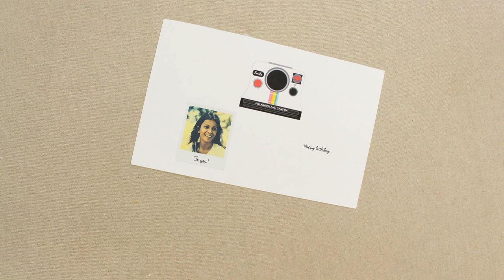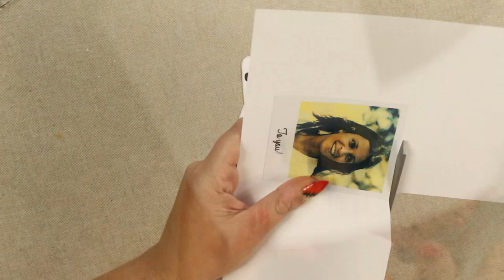D.I.Y. Sliding Polaroid birthday Card - Biglietto di auguri con Polaroid estraibile| Giugizu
ACTIVATE THE ENGLISH SUBTITLES IF YOU DON'T SPEAK ITALIAN!! :)  ↓↓↓CLICK SHOW MORE ↓↓↓

Hi and welcome to a new D.I.Y. project!
in today's tutorial I'll show you how to create a supercute and unique handmade card with polaroid camera and sliding picture. Enjoy!
Check my blog here to find the supplies list and more pictures of the finished card:

Ciao a tutti e benvenuti ad un nuovo progetto fai da te!
nel tutorial di oggi vi mostrerò come creare un biglietto di auguri fatto a mano davvero unico ed originale, con macchina fotografica polaroid e fotografia estraibile. Enjoy!
Consultate il mio blog qui per la lista completa dei materiali necessari ed altre immagini del biglietto finito: